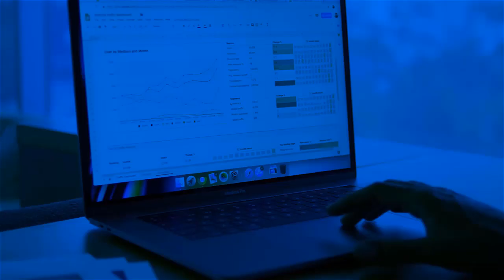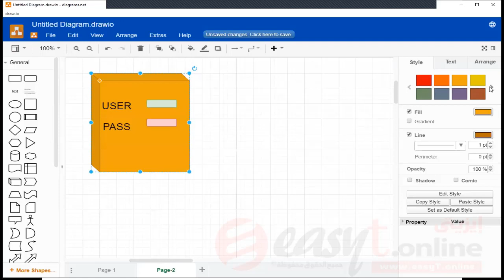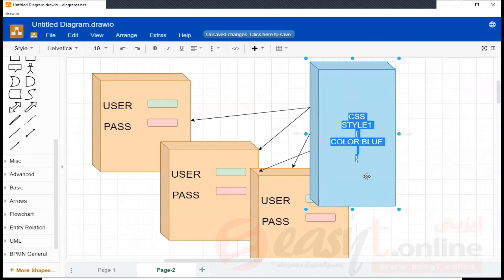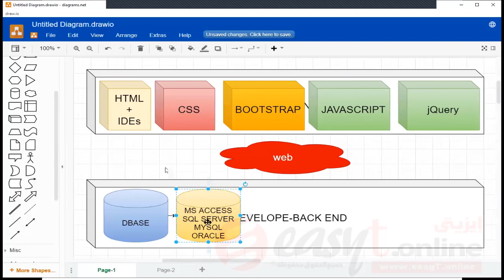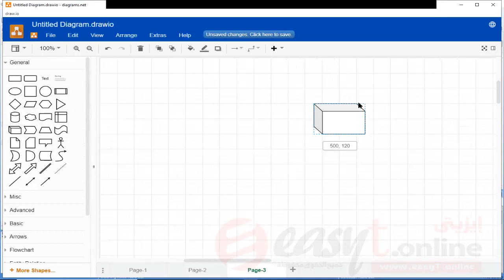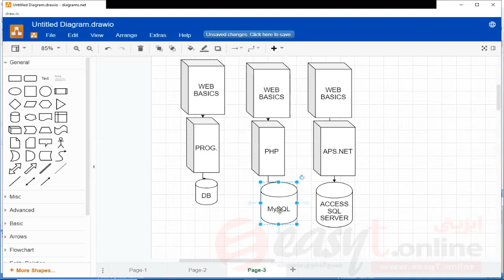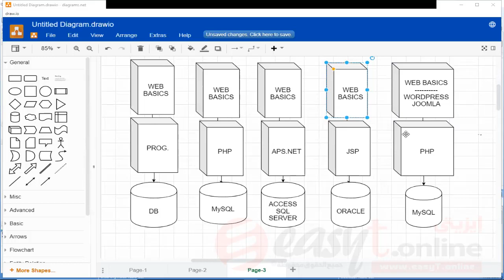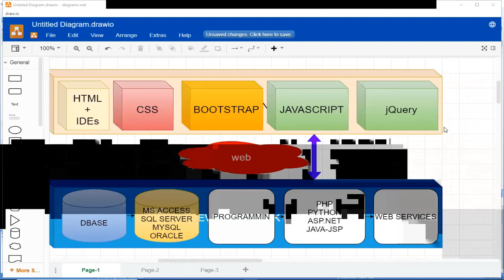كيف تصبح مصمم مواقع محترف - مسار دراسة تصميم وتطوير المواقع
جانب من الندوة النقاشية لطلاب دبلومة تصميم وتطوير المواقع 25/7/2020 ، تعرف على أهمية تصميم المواقع وكيف تصبح مصمم مواقع محترف ؟ ، وماهو مسار الدراسة المناسب لتصبح مصمم مواقع ؟

يمكنك الاشتراك بالدورات أون لاين من خلال منصة إيزيتى التعليمية (إحدى شركات المركز المصرى لتبسيط العلوم)

للحصول على نسخة هارد كوبى (اسطوانات تعليمية وكتب ورقية فاخرة) : ادخل إلى الموقع

قناة المركز المصرى لتبسيط العلوم (Easy Tutorials) هى قناة متخصصة فى تعليم البرمجة و لغات البرمجة المختلفة ، وكذلك تعليم الجرافيك و تعليم الموشن جرافيك ، كما تهتم أيضًا بتعليم كل جديد فى عالم الكمبيوتر والتقنية ، فمن خلال دورات كاملة للمبتدئين والمحترفين سوف نجيبك على أكثر الأسئلة المحيرة .. كيف تصبح مبرمج ؟ ، وأيضًا كيف تصبح مصمم جرافيك ؟ ، أو كيف تصبح مصمم مواقع ؟